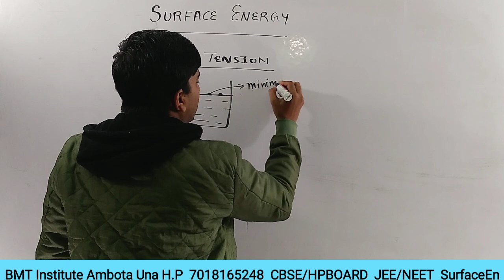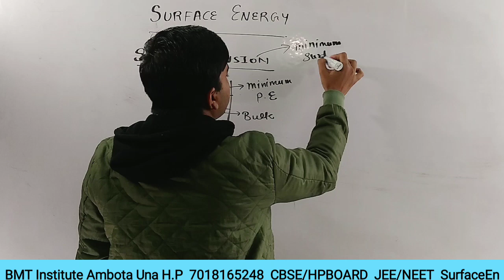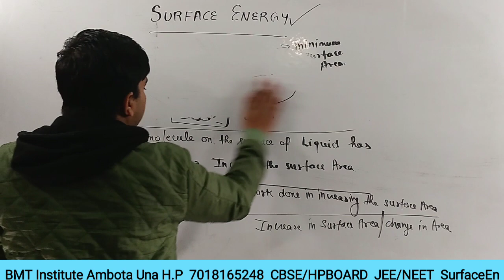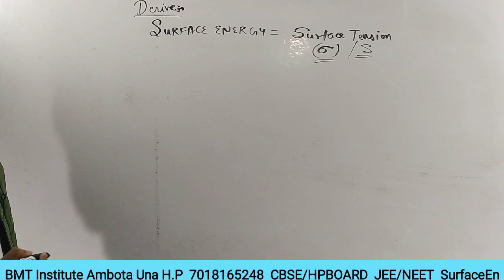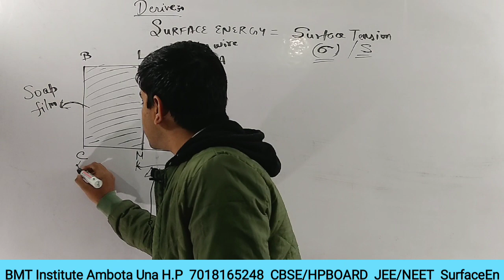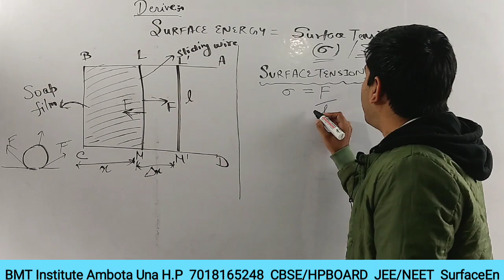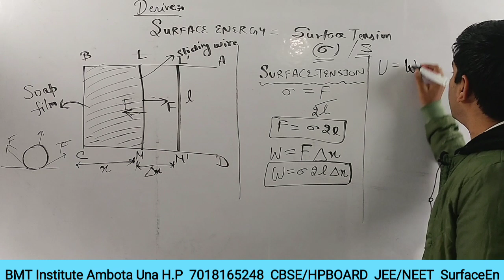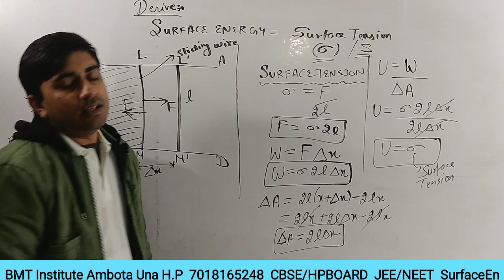Surface Energy (Mechanical Properties of Fluids - 13)